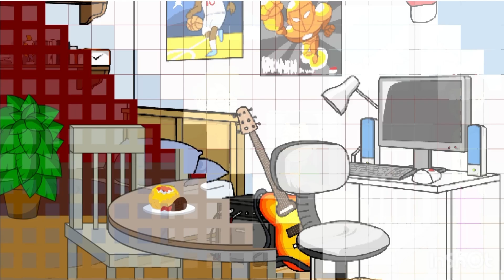The Knight Crushers Have a Pep Talk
I forgot to mention that Joshua is a new member of the knight crushers

Credit to @OnBreak246 for Kaden